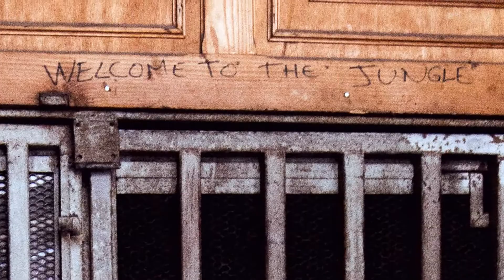Prison 15H & Château de la Forêt in one Trip!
We've visited Château de la Forêt and Prison 15H.
These locations were amazing to see!

Song copyright: Moby - Natural Blues